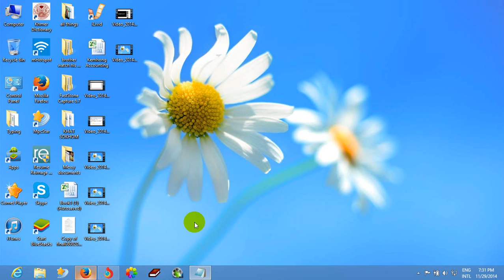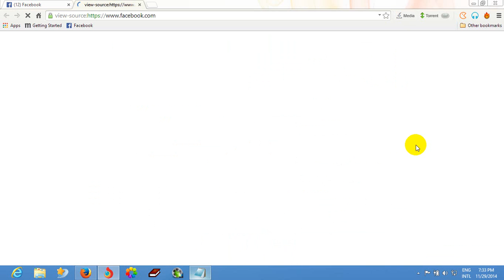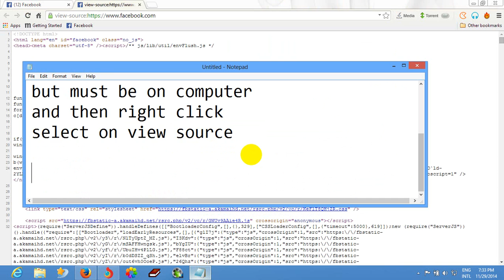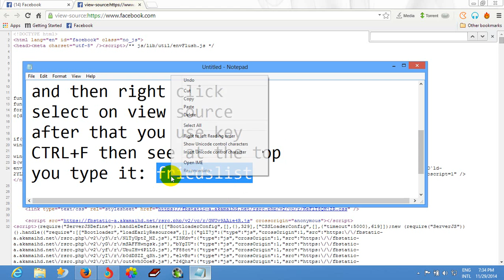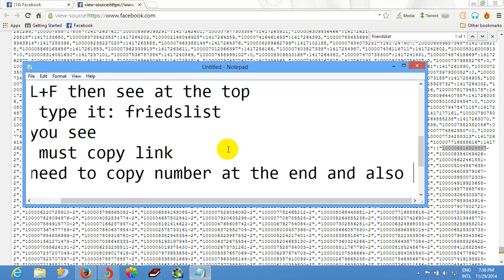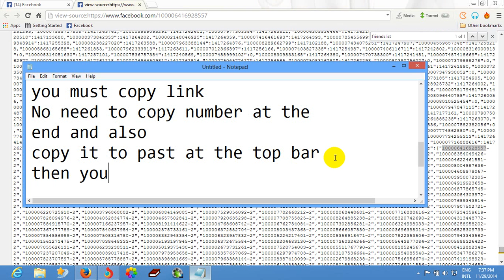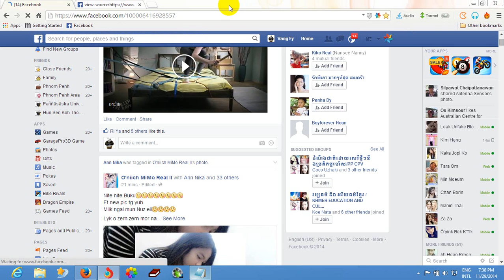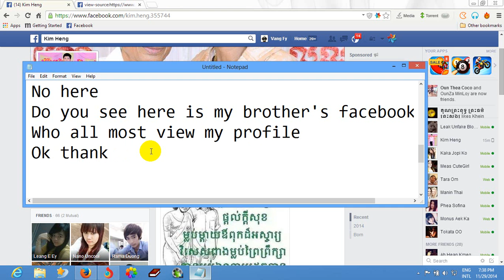Find out who's been looking at your Facebook profile - 2014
Find out who's been looking at your Facebook profile - 2014 , how to know someone view your facbook profile, facebook, facebook profile, view my profile, how to know someone view my profile, facebook log in, facebook hack password, how to see who view your facebook profile the most